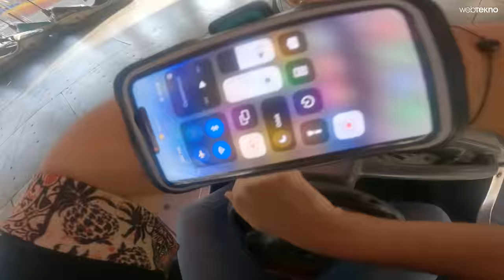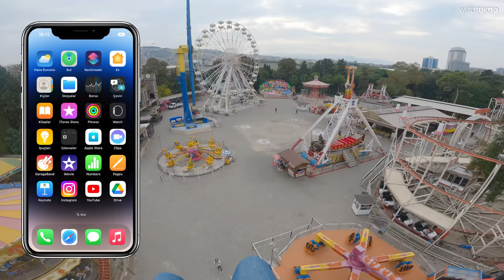iPhone 14'ün Kaza Algılama Özelliğini Denedik! | Amerikalılarınki Can da Bizimki Patlıcan mı?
iPhone 14’ün en dikkat çekici özelliklerinden Crash Detection ya da Türkçesiyle ‘Trafik Kazası Algılama’ özelliğini bu videoda sıra dışı yollarla test ediyoruz. Basına yansıyan haberlere göre iPhone 14’lerdeki bu özellik lunaparklardaki hız trenlerinde devreye girip olay yerine polisleri çağırıyor. Peki haberler ne kadar doğru?

Telefonun yer çekimine göre ölçüm yapan jiroskop adındaki sensörü ve GPS verilerini kullanan Trafik Kazası Algılama özelliği sayesinde iPhone; aniden ve beklenmedik şekilde gerçekleşen hareketleri algılıyor ve  bir kaza geçirdiğinizi tespit etmeye yarıyor. Kaza tespit edilince otomatik olarak konum bilgisini acil numaralarla paylaşan iPhone, bu sayede kaza anında hayat kurtarabilir. Ancak iddialara göre sahip olduğu sensörler yanılabiliyor, işte bu sebeple trafik kazası yapmasanız bile yanlış alarm durumları yaşanabiliyor.